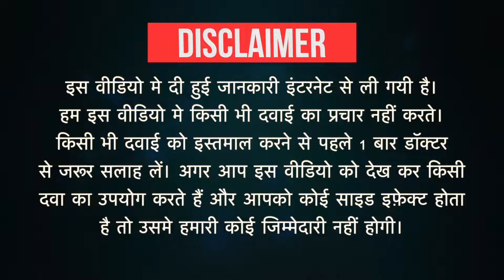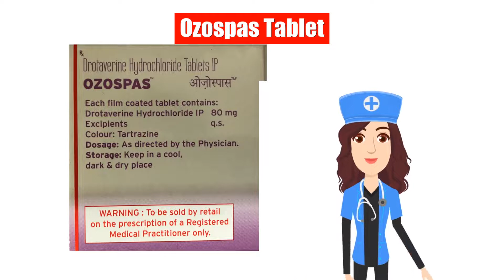Ozospas Tablet Uses in Hindi | Side Effects | Dose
Ozospas Tablet Uses in Hindi | Side Effects | Dosage